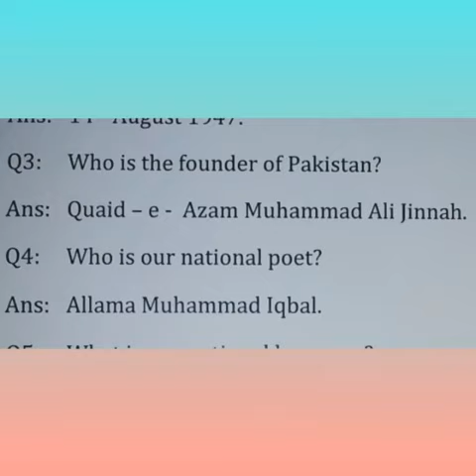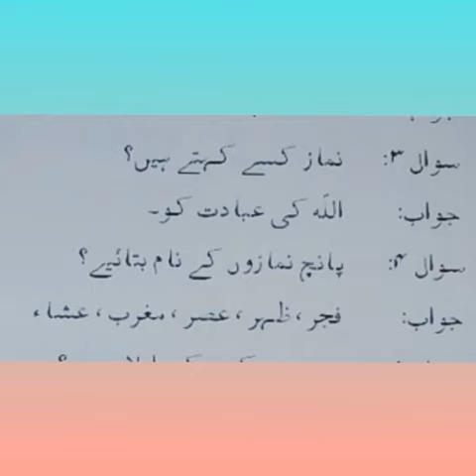Gk/Isl KG week 10 day 2